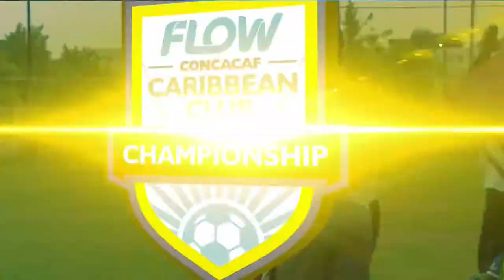Jermie Lynch Goal vs Central FC (CFU 2018)